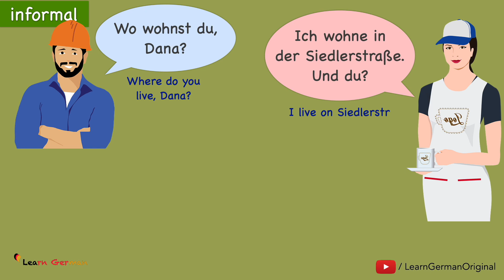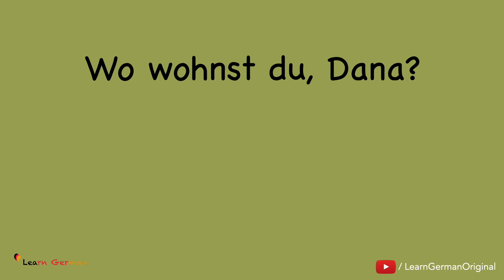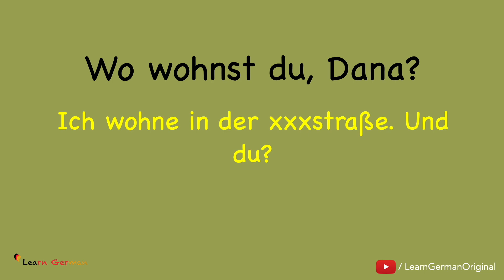9. nach dem Wohnort fragen | talk about where you live in German | Kurzdialoge | A1 | Learn German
In this video series, you will come across a few situations with simple dialogues that you can also practice. Every day there will be a new topic - Today's topic - HOW TO TALK ABOUT WHERE YOU LIVE IN GERMAN

NEW!

NEW!!!